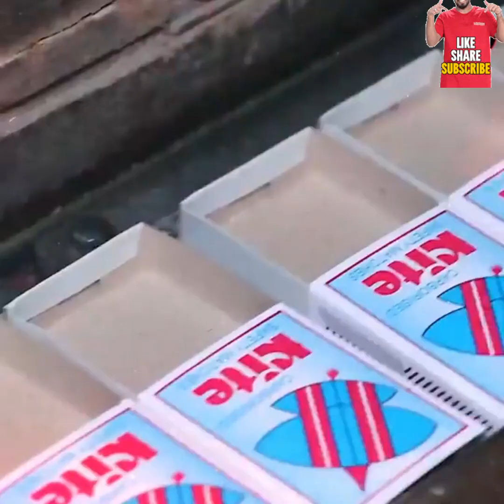देखिए असल में माचिस की तीली कैसे बनाई जाती है| See how making match stick in fact